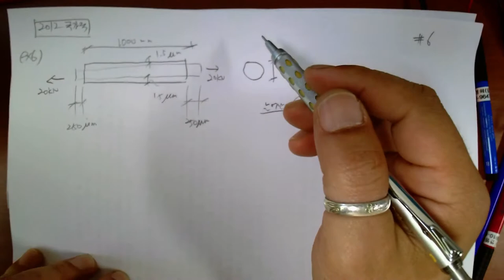[#117 특강_2022.5.10. 촬영]_제117강_#응용역학(토목7급&9급)_08_재료의 역학적 성질_기출및예상문제_6번~8번_#2023년 중등임용고시_#2023중등임용_#중등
[#117 특강_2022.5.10. 촬영]_제117강_#응용역학(토목7급&9급)_08_재료의 역학적 성질_기출및예상문제_6번~8번_#2023년 중등임용고시_#2023중등임용_#중등임용_@楷供_안병희 韜光養晦2022 _楷供_善生과 함께하는 중등임용고시 합격하기_충분히 할 수 있습니다.